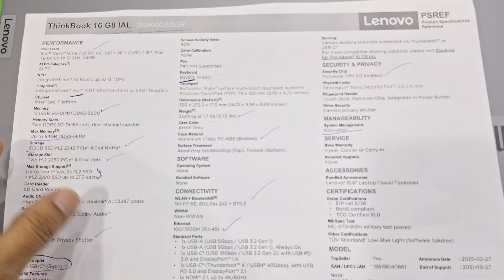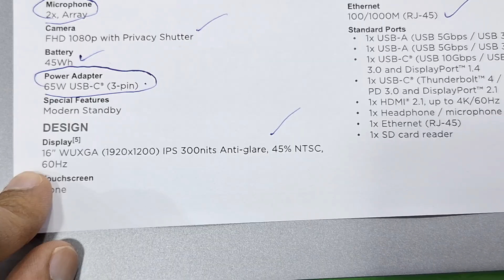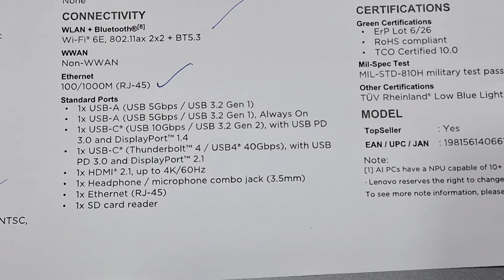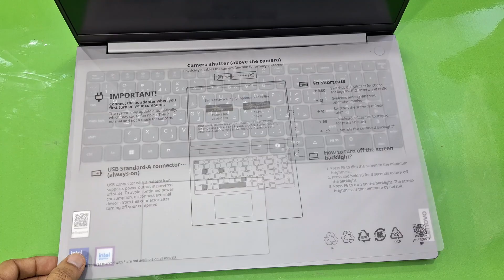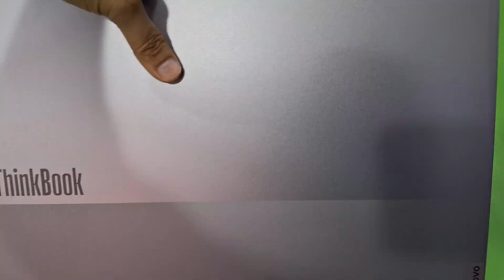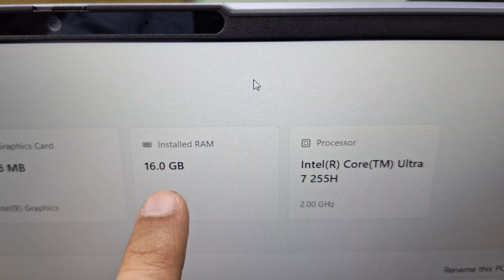Lenovo Thinkbook 16 G8 Review.!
ThinkBook 16 G8 IAL
Model: 21SK0030GR
Intel Core Ultra 7 255H, 16C (6P + 8E + 2LPE) / 16T, Max Turbo up to 5.1GHz, 24MB
1x 16GB SO-DIMM DDR5-5600
512GB SSD M.2 2242 PCIe 4.0x4 NVMe
Integrated Intel Arc 140T GPU Functions as Intel Graphics
PERFORMANCE
Processor
AI PC Category
AI PC
NPU
Integrated Intel® AI Boost, up to 13 TOPS
Graphics
Integrated Intel® Arc™ 140T GPU Functions as Intel Graphics
Chipset
Intel® SoC Platform
Memory
1x 16GB SO-DIMM DDR5-5600
Memory Slots
Two DDR5 SO-DIMM slots, dual-channel capable
Max Memory
Up to 64GB DDR5-5600
Storage
512GB SSD M.2 2242 PCIe® 4.0x4 NVMe®
Storage Slot
Two M.2 2280 PCIe® 4.0 x4 slots
Max Storage Support
Up to two drives, 2x M.2 SSD
• M.2 2280 SSD up to 2TB each
Card Reader
SD Card Reader
Audio Chip
High Definition (HD) Audio, Realtek® ALC3287 codec
Speakers
Stereo speakers, 2W x2, Dolby Audio™
Microphone
2x, Array
Camera
FHD 1080p with Privacy Shutter
Battery
45Wh
Power Adapter
65W USB-C® (3-pin)
Special Features
Modern Standby
DESIGN
Display
16" WUXGA (1920x1200) IPS 300nits Anti-glare, 45% NTSC, 60Hz
Touchscreen
None
Screen-to-Body Ratio
90%
Color Calibration
None
Pen
Pen Not Supported
Keyboard
Backlit, Arabic
Touchpad
Buttonless Mylar® surface multi-touch touchpad, supports Precision TouchPad (PTP), 75 x 120 mm (2.95 x 4.72 inches)
Dimensions (WxDxH)
356 x 253.5 x 17.5 mm (14.01 x 9.98 x 0.69 inches)
Weight
Starting at 1.7 kg (3.75 lbs)
Case Color
Arctic Grey
Case Material
Aluminium (Top), PC-ABS (Bottom)
Surface Treatment
Anodizing Sandblasting (Top), Texture (Bottom)
Bundled Software
None
CONNECTIVITY
WLAN + Bluetooth
Wi-Fi® 6E, 802.11ax 2x2 + BT5.3
WWAN
Non-WWAN
Ethernet
100/1000M (RJ-45)
Standard Ports
1x USB-A (USB 5Gbps / USB 3.2 Gen 1)
1x USB-A (USB 5Gbps / USB 3.2 Gen 1), Always On
1x USB-C® (USB 10Gbps / USB 3.2 Gen 2), with USB PD 3.0 and DisplayPort™ 1.4
1x USB-C® (Thunderbolt™ 4 / USB4® 40Gbps), with USB PD 3.0 and DisplayPort™ 2.1
1x HDMI® 2.1, up to 4K/60Hz
1x Headphone / microphone combo jack (3.5mm)
1x Ethernet (RJ-45)
1x SD card reader
Docking
Various docking solutions supported via Thunderbolt™ or USB-C®.
For more compatible docking solutions, please visit Docking for ThinkBook® 16 G8 IAL
SECURITY & PRIVACY
Security Chip
Firmware TPM 2.0 Enabled
Physical Locks
Kensington® Nano Security Slot, 2.5 x 6 mm
Fingerprint Reader
Touch Style, Match-on-Chip, Integrated in Power Button
Other Security
Camera privacy shutter
MANAGEABILITY
System Management
Non-vPro®

lenovo thinkbook 16 g8 irl review,
lenovo thinkbook 16 g8 irl core 5 210h review,
 lenovo thinkbook 16 g8 ial ultra 5 255u review,
lenovo thinkbook 16 gen 8 irl unboxing and review,
lenovo thinkbook 16 g8 unboxing,
lenovo thinkbook review,
lenovo thinkbook 16 g8 ultra 5 255u,